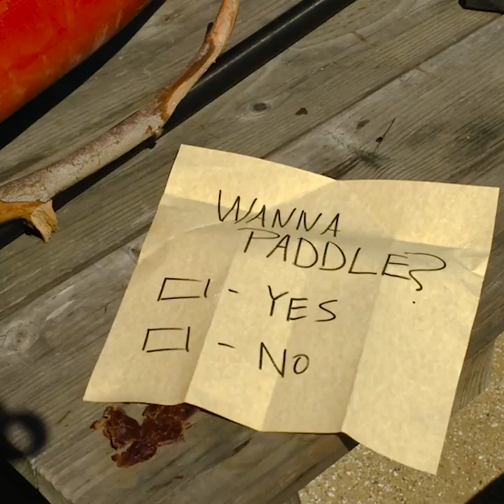Safe SUP Choices: Use the Buddy System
SUP Magazine has partnered with the U.S. Coast Guard to help paddler make safer SUP choices. In this episode, we cover the importance of paddling with a friend or partner.